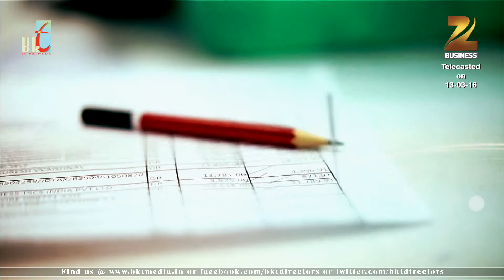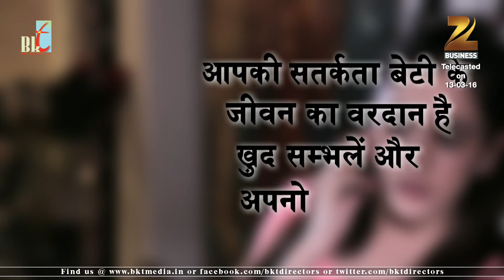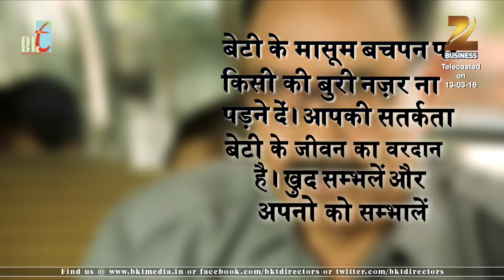Big Business Ideas | Epi 18 | S1 | Budget 2016 | Arun Jaitley | Zee Business | BKT Media Pvt. Ltd.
Team SARC discusses the Budget 2016 with Shilpa Bhawana on Zee Business in the program titled "Big Business Ideas" directed by Sidhant 'Saheb Ji'.

Big Business Ideas is the Business Talk Show launched and telecasted on Zee Business in the year 2015. The Host of the program Shilpa Bhawana captivates the viewers with the Candid Talk and the Business Expert Sunil Kumar Gupta gives the Knowledge of the government schemes and support for the entreprenuers. The Guest on the Show also adds up to the spark of the show.

Produced by BKT MEDIA PVT. LTD.
Directed by SIDHANT 'SAHEB JI'
Anchor by SHILPA BHAWANA